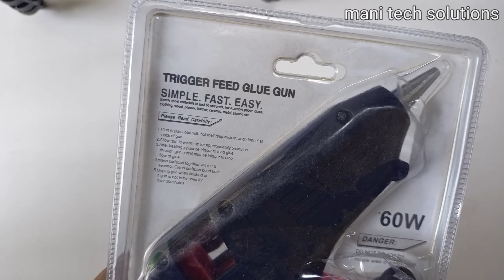glue gun unboxing under 250 rupees